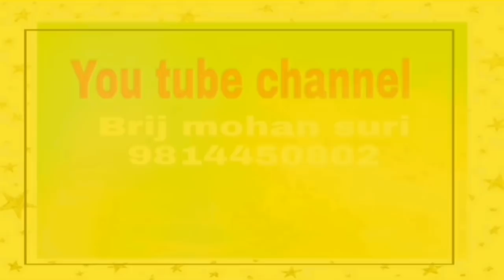23 February बुधवार रात रख दे यह यहां गुरुवार कर दे दान किस्मत चमक जायगी